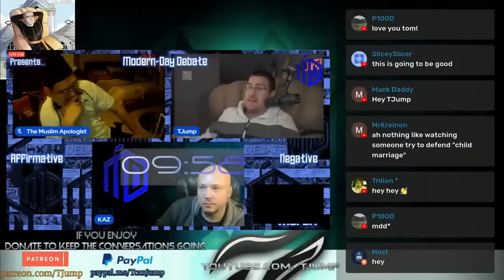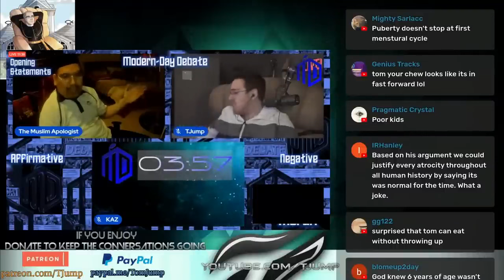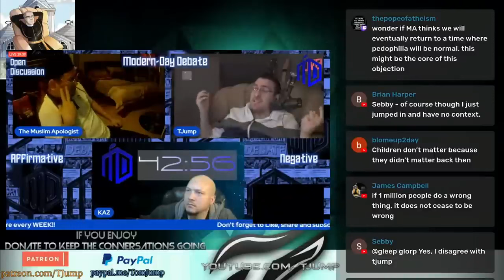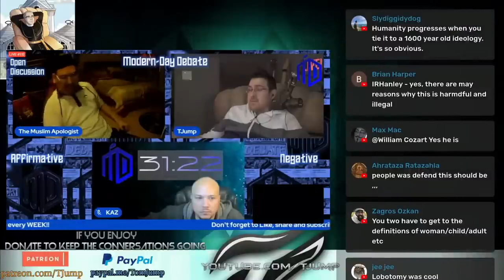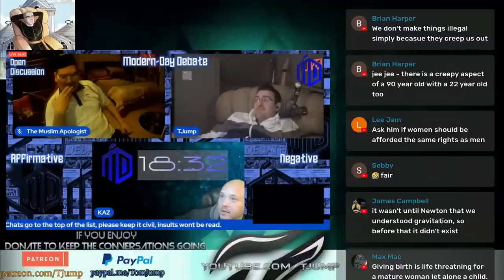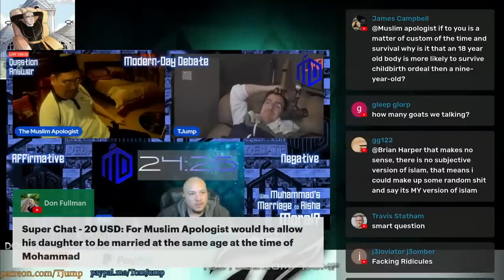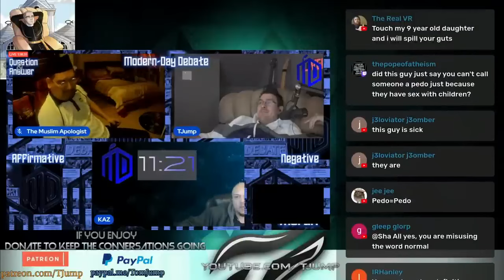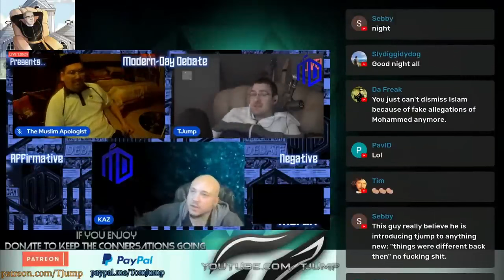Was Muhammad's Marriage to Aisha Moral TJump vs Muslim Apologist Podcast